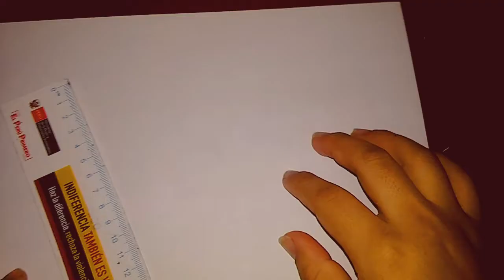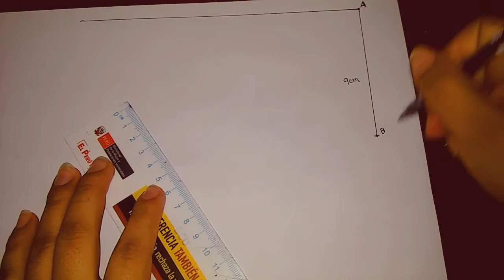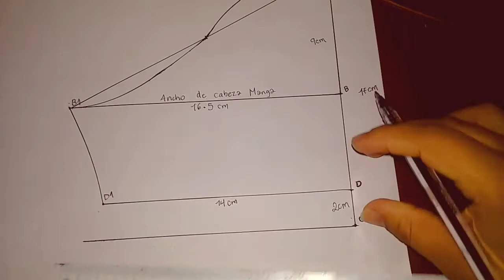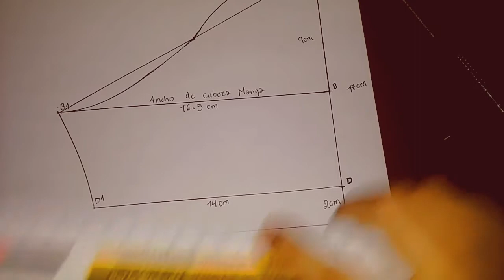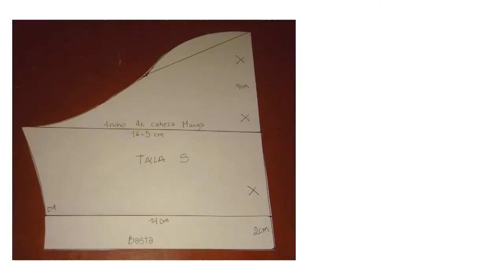MOLDE MANGA TALLA( S )PASO A PASO (manga de polo entallado )👚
Hola hola mis amigos y amigas hoy les traigo lo mas pedido manga talla S. Es la manga del polo entallado , esta vez es paso a paso super facil.